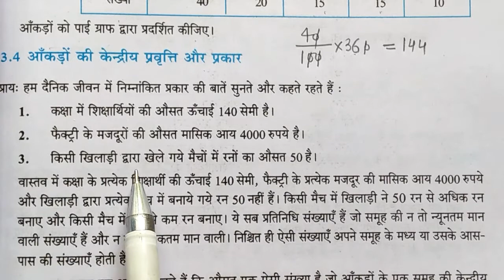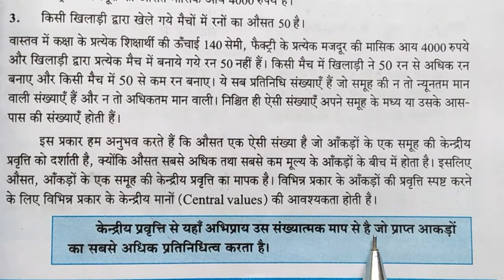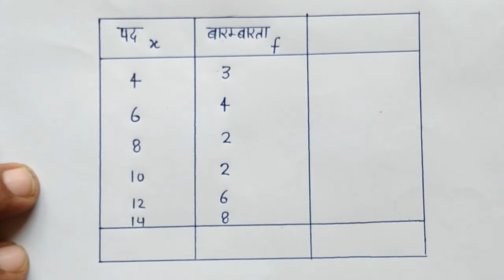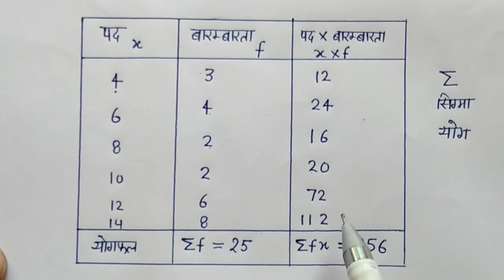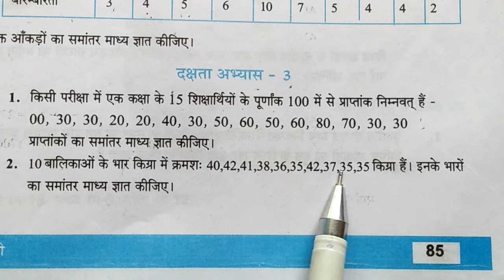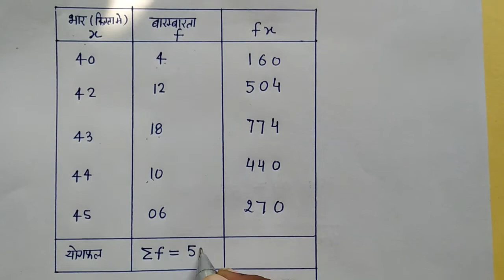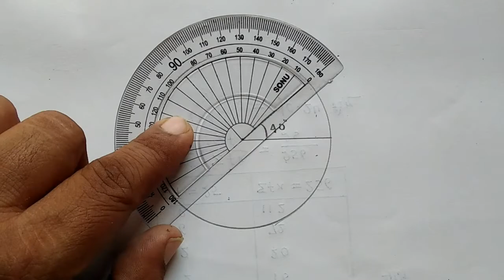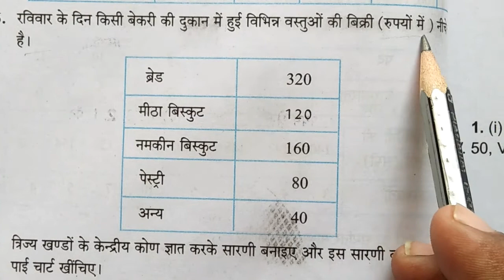सॉख्यिकी गणित कक्षा 7 अभ्यास 3b & दक्षता अभ्यास 3 || class 7 math exercise 3b basic shiksha up board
||Content Cover ||

Class 7 Math exercise 3b दक्षता अभ्यास
class 7 mathematics chapter 3b
class 7 maths up board
class7 math basic shiksha parishad
up board class 7 math solution
basic shiksha class 7 math complete solutions
UP BOARD math in hindi
up board maths for hindi medium students
Math class 7 Chapter 3B दक्षता अभ्यास by Paras Jain Sir
Mathematics Class 7 exercise 3 b
गणित कक्षा 7 अभ्यास  3b दक्षताअभ्यास3
Basic Math & Science with Paras Jain